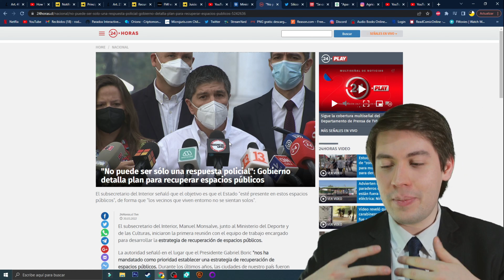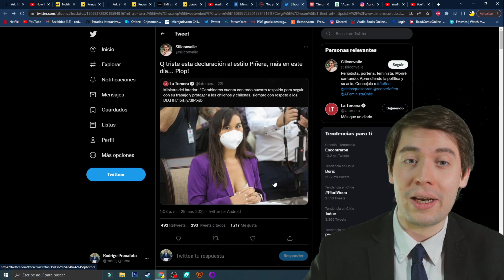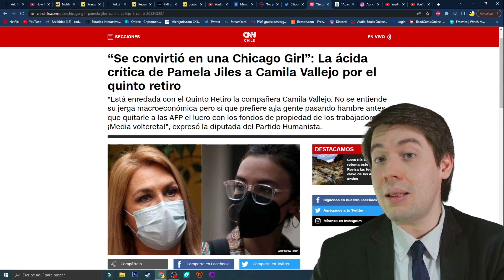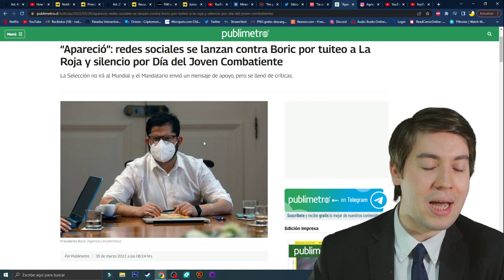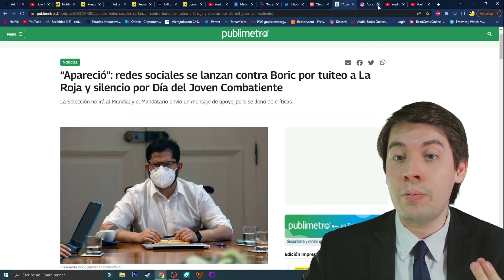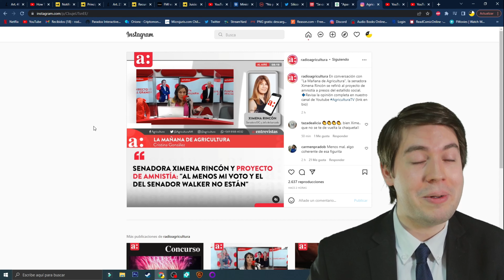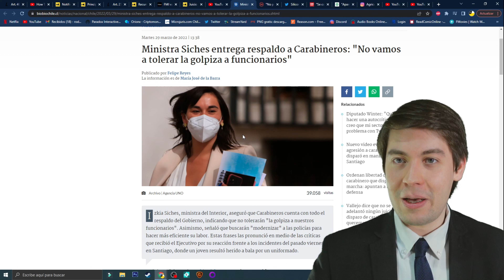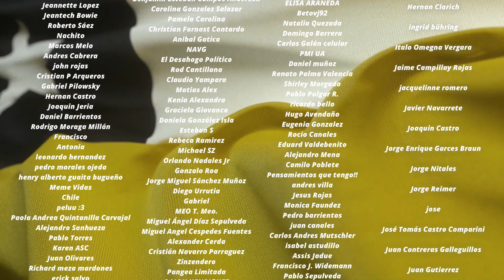BORIC RECHAZA RETIRO 10% AFP y APOYA a CARABINEROS ¡PAMELA JILES lo ATACA!